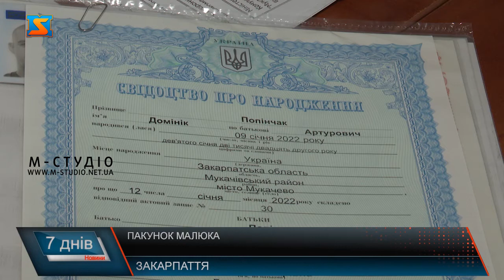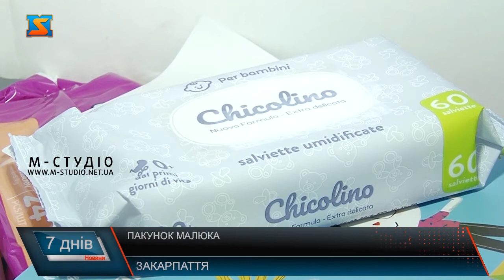Пакунок малюка. Допомога при народженні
Після народження дитини кожна мама має право отримати пакунок малюка. Ця допомога може бути у вигляді речей або ж у грошовій формі. Батьки можуть обрати для себе зручніший спосіб отримання допомоги. Допомога при народженні дитини забезпечується батькам у вигляді речей або ж у грошовій формі. Відтак Пакунок малюка буває – натуральний та грошовий. Отримують бейбі-бокс на основі документів про народження дитини. Якщо у закладі охорони здоров’я немає в наявності натурального Пакунку малюка, або ж вони свідомо обирають грошову форм допомоги, тоді громадяни звертаються до управління соціального захисту із відповідною заявою.Кошти батьки отримують не відразу. Для їх отримання вони повинні відкрити спеціальний рахунок.Витрачати кошти можна виключно на розвиваючі та доглядові засоби для дитини.За статистикою породілі частіше обирають бейбі бокси. Адже вони містять все необхідне для новонародженого.Закарпатці ж часто користуються послугою – Муніципальна няня. Мають право на неї лише певні категорії батьків. Процедура надання цієї послуги не складна. Все відбувається на договірній основі.
Закарпаття, народження, послуги